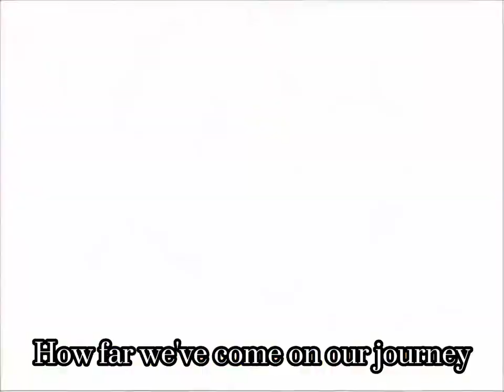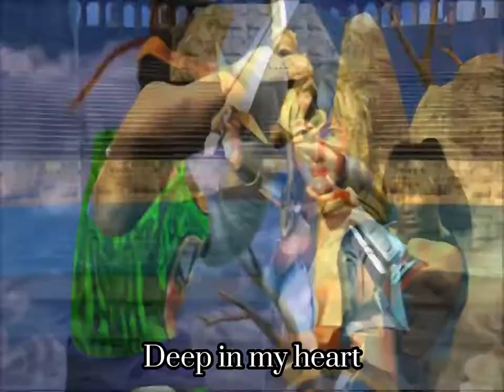Soul Blade: HD Remastered - FANMADE Opening for Soul Calibur: HD Remastered collection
I even add lyrics if anyone wants to sing along.

Soul Blade, the 1996 classic fighting game, is being remastered for current generation consoles. The game will be released on PS4, PS5, Xbox One and Xbox Series in 2023 as part of an HD Remastered collection. This marks the first time Soul Blade has been available on current gen platforms. The game was originally only available on arcade cabinets and the original PlayStation console.

The Soul Calibur series is one of the most beloved fighting game franchises of all time. And now, fans can relive the glory days with the newly announced HD Remastered collection for PS4, PS5, Xbox Series and Xbox One, and PC.

This massive collection includes 7 games from Soul Blade to Soul Calibur 6, as well as all DLC content from Soul Calibur 4, 5 and 6 included on disc. That means you’ll have access to over 150 hours of gameplay across some of the best entries in the franchise.

Whether you’re a longtime fan or just getting into the series, this is an essential purchase for anyone who loves fighting games. The Soul Calibur HD Remastered collection releases in 2023.